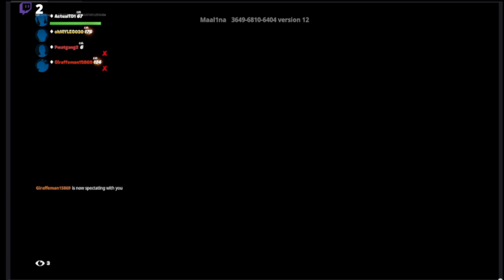7 MINUTES OF SPONGEBOB PROP HUNT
ShortsForYou:e.